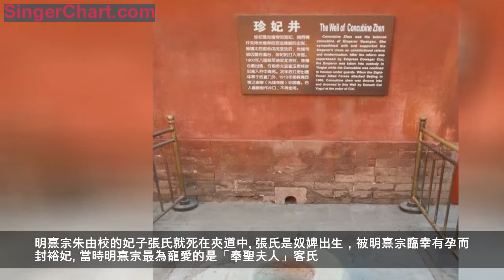真實的冷宮比電視劇可怕！明代的廢妃竟被發配到宮牆夾道自生自滅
文|了包
冷宮堪稱是宮廷劇的標配。失寵的妃子會被皇帝關入冷宮，淒楚地度過餘生。前段時間熱播的電視劇《如懿傳》中有一段女主角如懿被打入冷宮的戲，冷宮中的女人有的瘋瘋顛顛，有的二十幾歲衰老得像六十歲，要想不吃殘羹冷炙就得賄賂管事的。那麼真實歷史上的冷宮是怎樣的存在呢？
實際上，歷史上並不存在名為「冷宮」的宮殿。凡是安置失寵妃嬪的地方都可以被稱作是冷宮。長門宮、安樂堂和北三所是歷史上比較出名的冷宮。
漢代長門宮的出名同司馬相如的《長門賦》關係密切。據說這《長門賦》是漢武帝的廢后陳阿嬌為挽回漢武帝的心，花重金求司馬相如作的。漢武帝劉徹年幼之時，其母親王氏同陳阿嬌的母親館陶公主聯姻，以皇后之位換取了館陶公主的支持。陳阿嬌當上皇后之後自恃有功，目中無人，後因使用巫蠱之術被廢，遷往長門宮。
安樂堂分兩處，一處在北安門裡，原是宮中患病太監臨終待死之所。另一處則在養蜂夾道，當時叫羊房夾道，年老的宮人或者是患病、有罪的宮人會被安置到此處。安樂堂還曾是高高在上的皇帝的出生地，這位皇帝就是明孝宗朱祐樘。
朱祐樘的父親即明憲宗朱見深獨寵萬貴妃，朱祐樘的母親紀氏偶然被臨幸並有了身孕。萬貴妃聽聞之後欲除去紀氏，宮女謊稱紀氏並沒有懷孕，只是生病而已。萬貴妃信以為真，將紀氏趕到了安樂堂。孝宗從出生到六歲都在安樂堂中度過，居於西宮內的廢后吳氏對他也關愛有加。吳氏是憲宗的第一任皇后，當了皇后僅月余就被遭誣陷被廢，此後二十餘年都在西宮度過。吳氏居住處所也就是冷宮。
北三所就是囚禁光緒皇帝愛妃珍妃的地方，位於皇宮中的東北角，景祺閣的北面。珍妃居於北房三間最西頭的屋子裡，屋門從外鎖住，每日飯菜從小窗中遞進來。到了中秋節之類的節日裡，慈禧太后會派下人代表自己來此訓斥珍妃。珍妃不得不跪下了「聆聽教誨」，可見她生活的悽苦。
另外，還有不算是宮殿的冷宮，那就是夾道，也就是宮牆間的過道。明熹宗朱由校的妃子張氏就死在夾道中。

張氏是奴婢出生，被明熹宗臨幸有孕而封裕妃。當時明熹宗最為寵愛的是「奉聖夫人」客氏。客氏其實是明熹宗的乳母，得寵之後恃寵而驕，十分猖狂，害死了好幾個妃子。客氏本對懷孕的張氏不滿，加之張氏衝撞了她，更欲除去張氏。張氏到了預產期仍未生下孩子，客氏便以此為由向熹宗誣告張氏腹中胎兒並非是龍胎。張氏因而被廢，居於宮牆間的過道中，日曬雨淋，加上沒有食物，張氏就這樣被活活餓死了。諷刺的是，客氏稱夾道為「別宮」。
熹宗的另一個妃子李成妃亦因得罪客氏而被發落到宮殿夾道處。幸虧李成妃夠機智，提前在宮牆夾縫間私藏了許多食物。靠著這些儲備，李成妃支撐了半個月，明熹宗將她放了出來，貶為宮女，逐去乾西五所做活。雖說李成妃成為了宮人，但也比慘死的張裕妃好多了。
參考資料：
王銘珍：《紫禁城內的冷宮和逍遙宮在何處？》
楊敏：《故宮傳說中的「冷宮」在哪裡？》